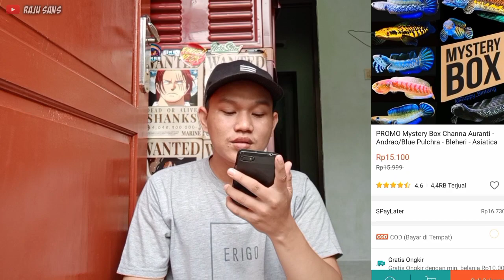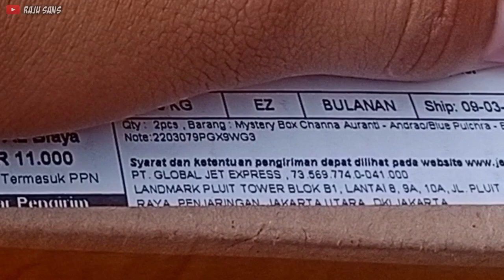BELANJA MYSTERY BOX CHANNA TERLARIS DI SHOPEE DAPET CHANNA UNIK INI‼️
Nah yang mau ikutan beli link tokonya ada di kolom komentar yaa cuma 15 ribuan.. JAN LUPA LIKE COMENT SUBCSRIBE DAN SHARE :)